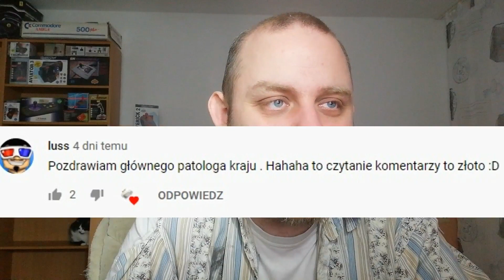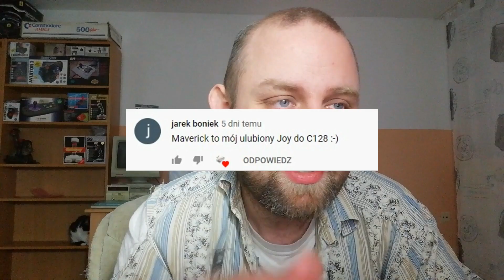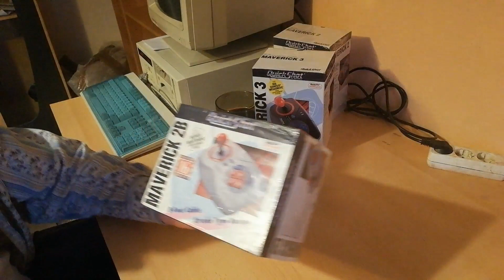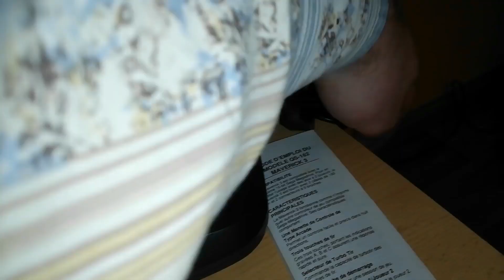Dżojstiki do Kolekcji: Otwieramy Nówki QuickShot-y! Rodzina MAVERICK 2/2B/3 dla NES/SNES/Sega!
Strona FB/info/kontakt